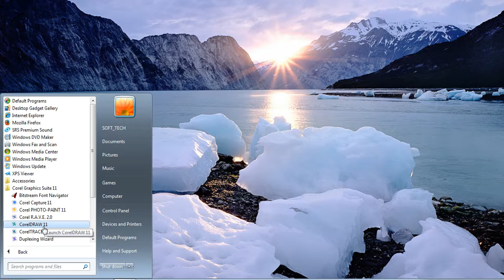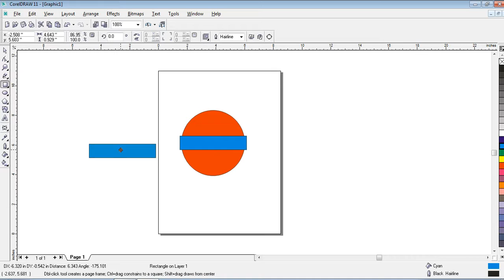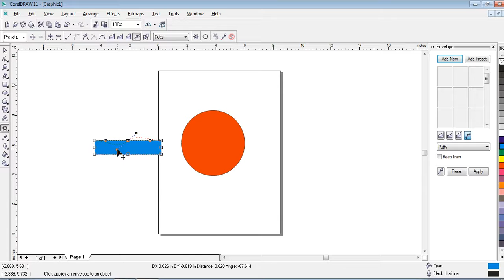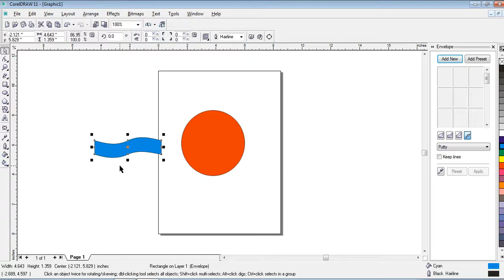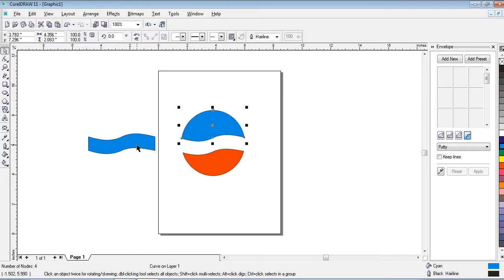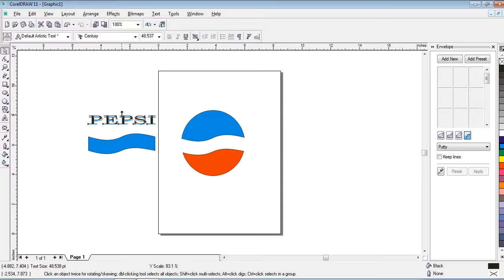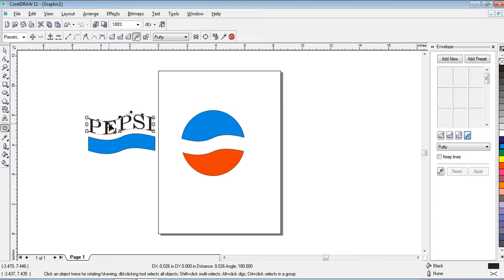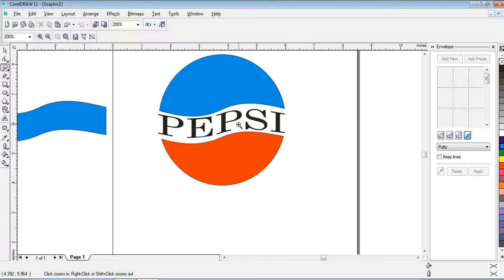How to Create Pepsi Logo in Coreldraw || 26 || SOFT_TECH ACADEMY